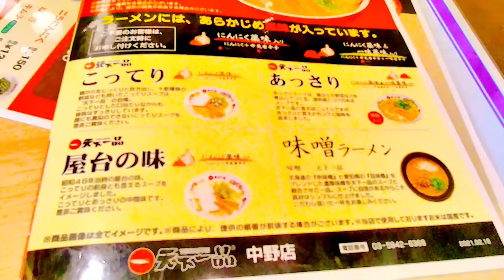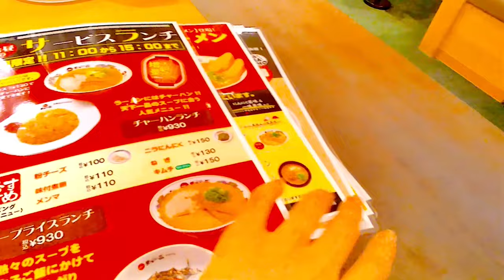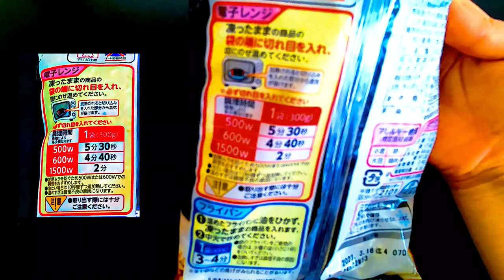【Visual kei】SUGIZO's favorite Tenkaippin Nakano branch Kotteri Ramen + Cup Noodles + Fried Rice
Visit SUGIZO's favorite Tenkaippin Nakano branch Kotteri Ramen + Cup Noodles + Frozen fried rice

Eng sub and Auto multi sub available
Language setting === Auto multi sub

music
free BGM DOVA-SYNDROME／DOVA-SYNDROME／dova-s.jp

How to get Tenkaippin Nakano branch from nakano station to shop video:
【Visual kei】Let's go to see SUGIZO's Ramen vending machine in Tokyo! - 4K
【ヴィジュアル系】SUGIZO（LUNA SEA, X JAPAN) のラーメン自動販売機を見に行ってみた　ー　勝手にヴィジュアル系の旅　東京中野　※日本人の方は２倍速でご覧ください

【AI＊Visualkei】Adobe Firefly text effects *XJAPAN collaborating with vintage treasure-level member's illustration ENG sub and Auto multi sub available

【Visual kei】Jan29th2023 Hyde's birthday THE LAST ROCKSTARS Live Debut 2023 Tokyo
【ヴィジュアル系】HYDE 〇〇〇が見たい！　誕生日1月29日 THE LAST ROCKSTARS Live Debut 2023　東京ガーデンシアター　トーク　V1

【Visual kei】YOSHIKI (X JAPAN) x Coca-Cola Japan: New Energy Drinks "Real Gold X" and "Real Gold Y"